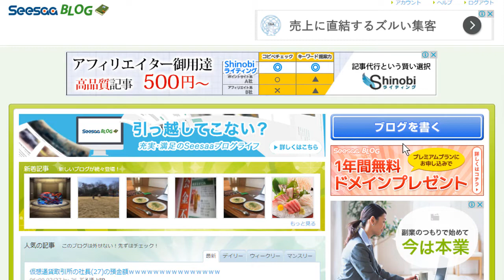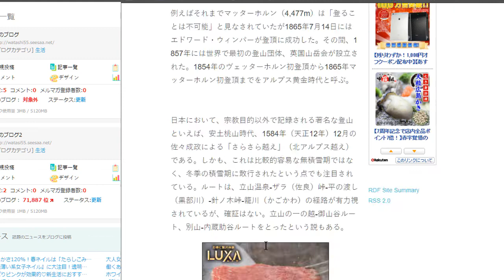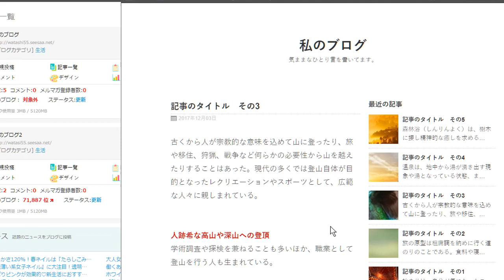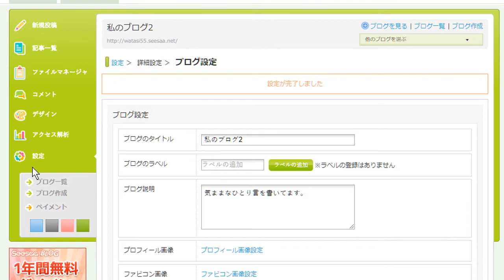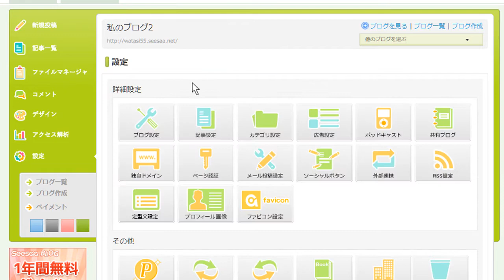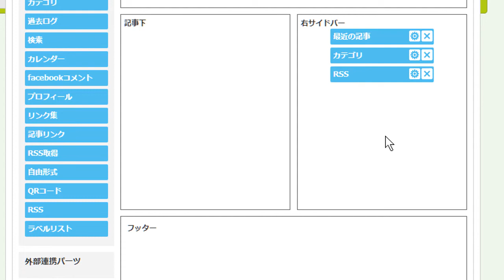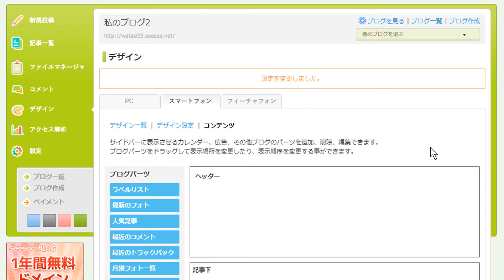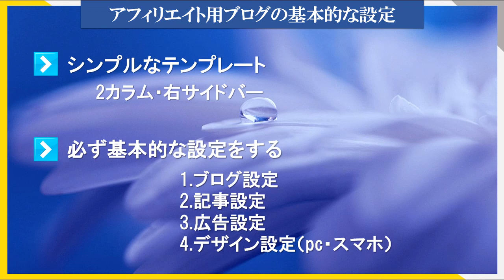Seesaaブログの詳細設定でアフィリエイトブログの基本形を作る